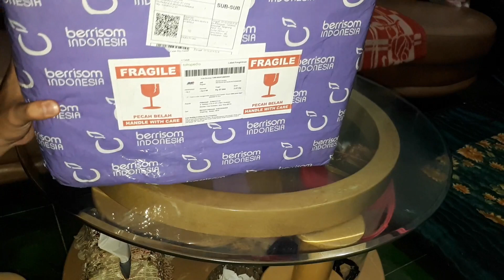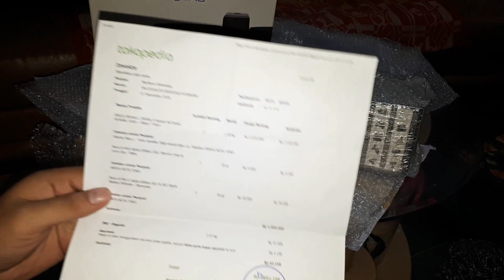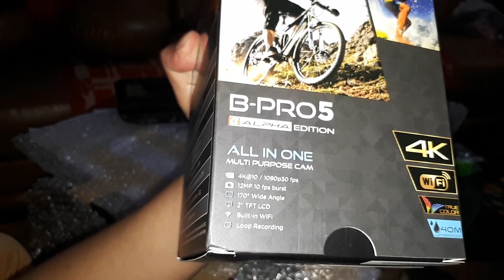Unboxing Drone Brica Invra 5 Hybrid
SPESIFICATIONS
AIRCRAFT
Max. Speed : (Horizontal) 5m/sec (no wind)
Flight Range : 100m
Weight : 420g (Battery and propellers included)
Dimension : 215x263x47mm (expanded) | 215x153x50mm (folded)
Max. Flight Height : 20m
Max. Altitude : 4000m above sea level
Max. Flight time : 15 minutes (no wind)
Propeller : 4x Three blade propeller
Follow Me accuracy : 1~2m
Indoor Positioning System : Ultrasonic Sensor
GPS : UBLOX M8N Support GPS & GLONASS
Power Supply : Li-Ion 2900mAh Battery

CAMERA
Sensor : SONY EXMOR-R (CMOS)
Photo Resolution : 16 MP / 12 MP / 8 MP / 5 MP
Video Resolution : 4K@25fps | 1440p@30fps
Stabilization : 1-axis (pitch) Gimbal + EIS
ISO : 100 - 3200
Lens : 9.5mm F/2.3 8-Layer Lens
File Format : Photo : JPEG | Video : MOV H.264
External : micro SD up to 64GB class 10 or UHS-1

GIMBAL
Stabilization : 1-axis (pitch) + EIS
Precision of angle control : 74 pitch

CONNECTION
WiFi : 802.11 b/g/n
Max. Quality FPV Video : 720p@30fps

APPS
You can control your Brica INVRA 5 Hybrid using the app that is available for both Android and iOS platform